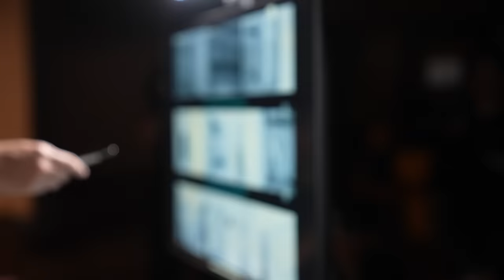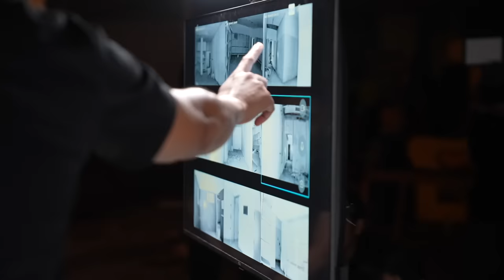KAMI SEMUA LELAH EPS 6